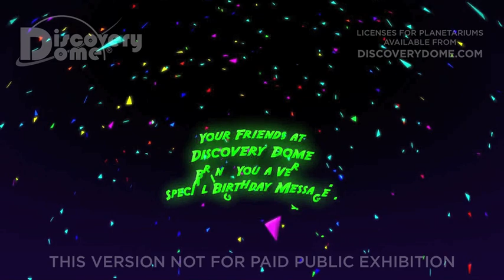Happy Birthday From The Stars (warped)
A stellar "Happy Birthday" song taking you on a quick tour of the solar system, ending in a supernova blast.

Happy Birthday From The Stars
Words and music by Patricia Reiff, July 4, 2008
Arranged, performed, and sung by Shai Fishman

I hear that it's your birthday, the news is traveling far
It's orbiting around the Earth, and heading to the stars

Chorus:
Happy Birthday! The stars sing you a song
And they'll be oh so happy, if you will sing along!

The news it circled 'round the Moon, and gave the Moon a smile;
And wandered off to Venus, and lingered there a while;
At Mercury it stayed to see, that planet's bashful side
And shadowed craters at the poles, where ice can stay and hide

(chorus)

The Sun it laughed to hear the news and bellowed out a cheer
Which sailed upon the solar wind for nearly all a year
The news was just too good to keep, it's heading to the stars;
But on its way it gave a wave to the rovers down on Mars.

(chorus)

At Jupiter it gathered steam, from Io's orange blast
And watched the jovian northern lights, as it went streaming past
The rocky rings of Saturn, they covered it in dust
So it took a little shower, at the font Enceladus

(chorus)

It zoomed away to Uranus, with its skinny dusty rings
Then played a tune on Neptune, with Triton's singing springs
And now it's passing Voyager, it's left our Sun behind;
And heading to the Milky Way where all the stars do shine

(chorus)

And guess what those stars all joined in, when they heard the news?
They pulled themselves together to give Birthday Cheer to You!

Final Chorus:
Happy Birthday! The stars bring you their cheer
And we all send you wishes for a su-per-nov-a year!

Performed by Shai Fishman & Chelsey Keding